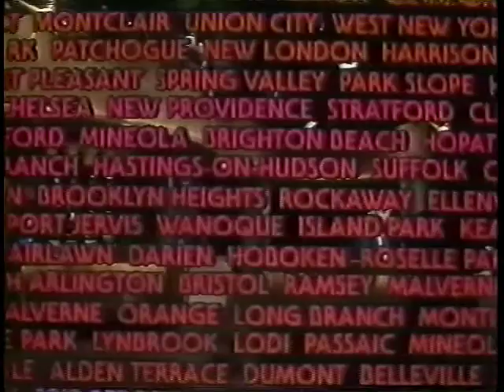WNBC Look Overview and Long Close - 1984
Hi everyone.

I wanted to update and combine some of the older clips that I made for TVArk back in the day - it's been a decade so I think I can out myself now - in higher quality on YouTube.  First up is this four minute overview of WNBC's News 4 New York from 1984.

The highlight here is obviously the two minute close with Scott Schreer's amazing theme music, and that's all I wanted to upload in the first place, but I couldn't resist uploading the full montage.  So you get both the 5pm and 6pm opens, glimpses at Jack Cafferty, Carol Jenkins, John Hambrick, Mike Taibbi, Don Pardo and Alllll Roker with the weather... and that sexy, sexy set.